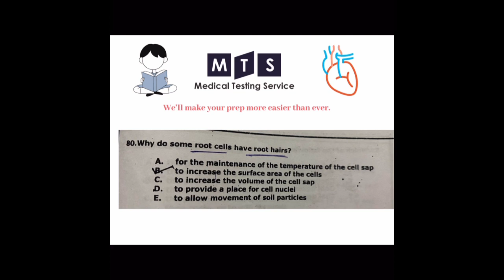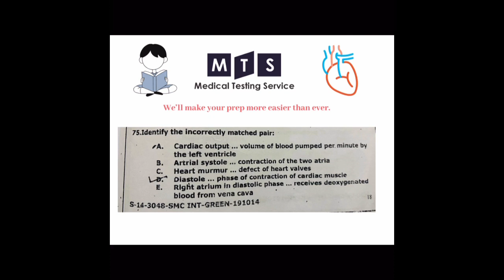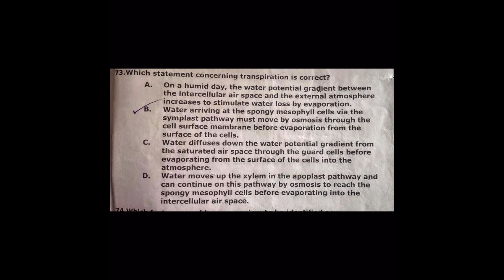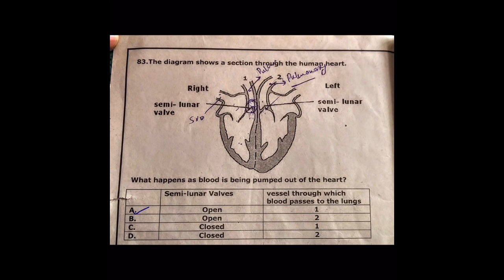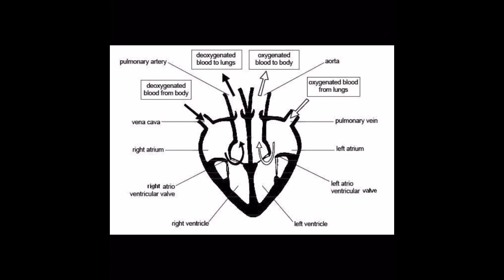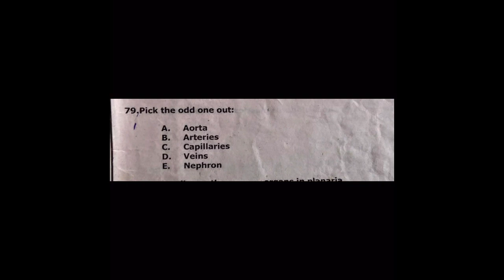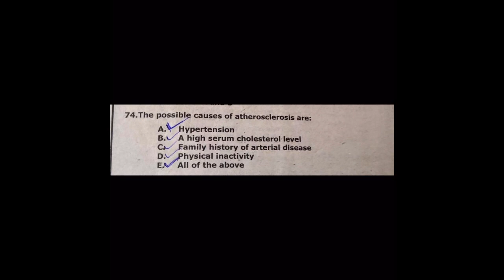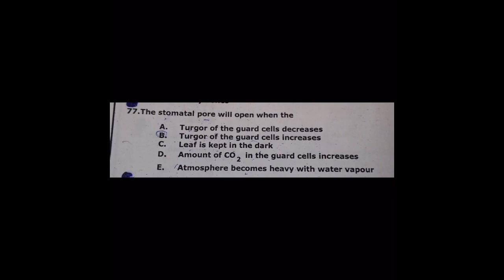Transportation MCQs Part-1 || From NTS Past Papers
CHATPER WISE SERIES ✍️

Greetings Students,

•Hope You liked our Last video from NTS Past Papers.
•Here is our 3rd video from the Transportation chapter.
•We have collected and explained Total 16 MCQS of Chapter Transportation From NTS Past Papers.

•We have started this series to ease your MCAT Preparation.

•SHARE YOUR REVIEWS IT IS BENEFICIAL?
Should we make more videos like this?